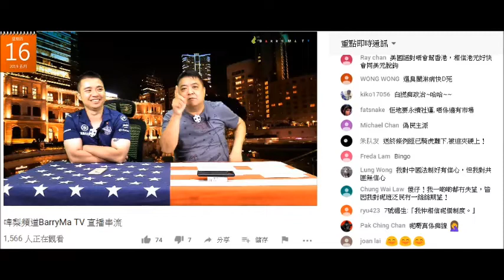20190516 啤梨晚報撚屌馬健賢Barry Ma為吸收視唔鬧人八婆又扯低條褲屌人個閪